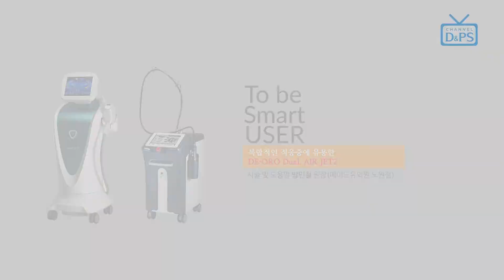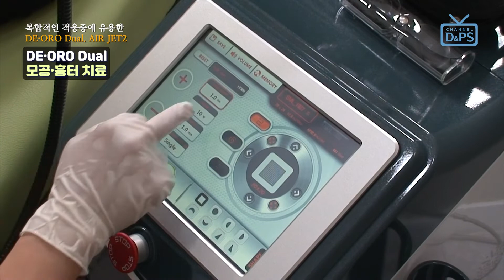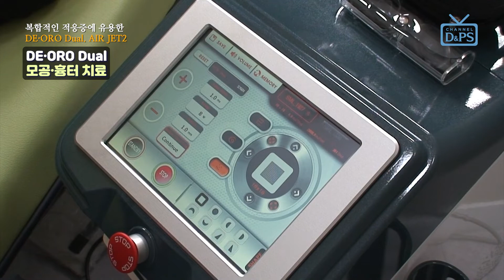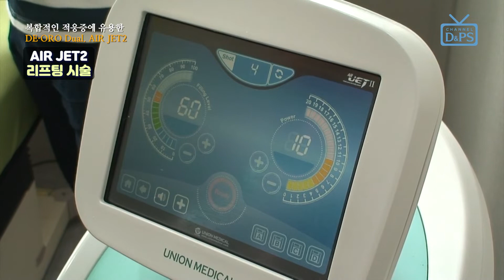메이드유의원 노원점 방민철 원장-DE·ORO Dual & AIR JETⅡ "환자는 한 가지만 바라지 않아, 복합적 적응증에 유용"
메이드유의원 노원점 방민철 원장은 개원 후 약 10년이라는 시간 동안 환자의 다층적인 요구를 충족하기 위해 많은 기기를 탐색하며 도입해 왔습니다. 뛰어난 효과만큼 부작용을 막는 것이 중요하다고 생각하는 그는 DE·ORO Dual을 통해 PIH의 위험을 낮추면서 색소·모공·흉터 등 다양한 적응증을 개선하고, AIR JET Ⅱ로 보다 즉각적인 리프팅 효과를 내며 환자들의 여러 니즈를 섬세하게 만족시키고 있습니다.

DE·ORO Dual은 1550㎚ Er:Glass와 1927㎚ Thulium이 결합된 Dual Laser입니다. AIR JET Ⅱ는 바늘 없이 공기압을 통해 순간적으로 약물을 타깃층에 주입함으로써 리프팅 효과를 내는 기기입니다. 시술 경험이 많은 환자에게서도 긍정적인 피드백을 받아 신뢰를 가지게 되었다는 방 원장을 만나 노하우를 들어보았습니다.